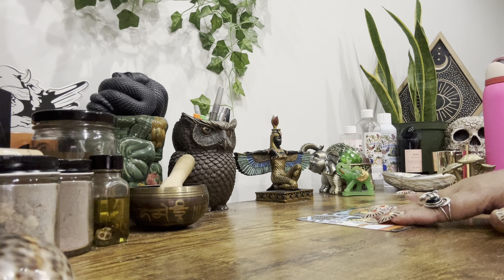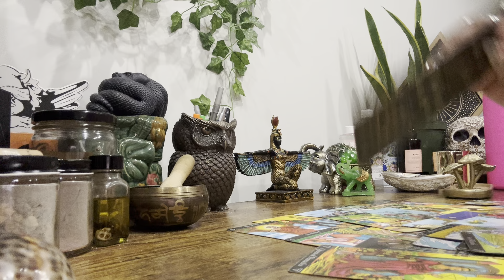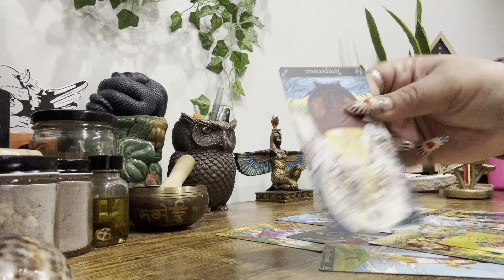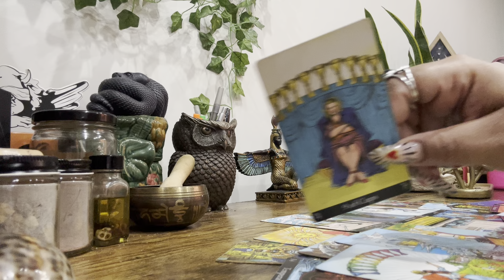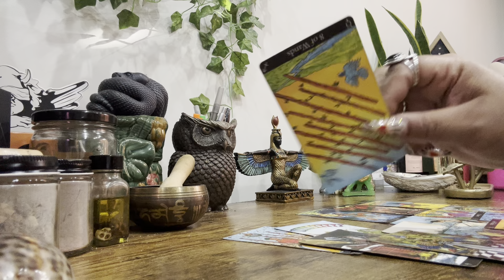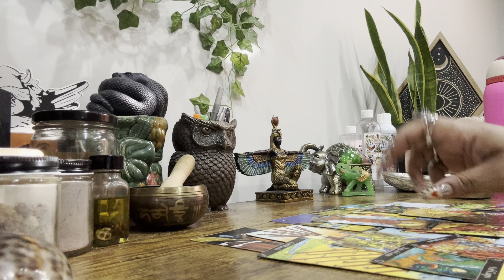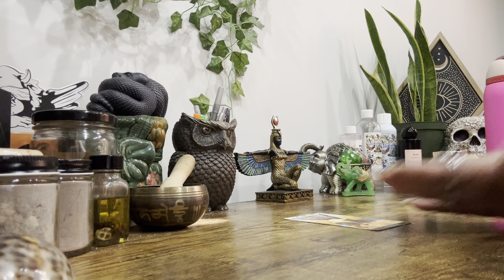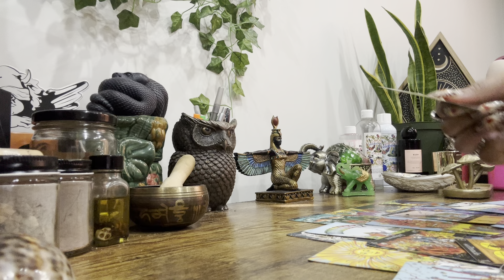All SiGNS • Who/What’s Coming Towards You? (First Half of March 2024)